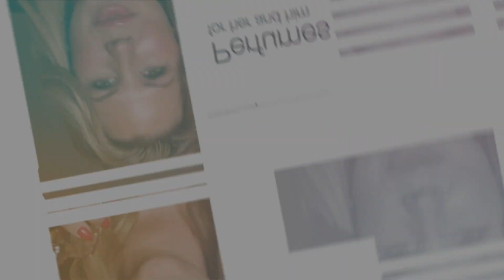10 head turner fragrances for men - Best men´s fragrances!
Turn heads with these 10 head turner fragrances for men. These are some of the best men´s fragrances that will make others notice you.

You will get attention and compliments with these great fragrances for men with notes like lavender, leather, oud, sandalwood, rose, raspberries and almonds.

These are some of the absolute best niche fragrances and designer fragrances for men from perfume houses like Dior, Le Labo, Initio, Paco Rabanne and Tom Ford amongst others.

Colognes mentioned in this video:
0:00 10 head turner fragrances for men
0:26 Le Labo Santal 33
1:04 Initio Atomic Rose
1:47 Guerlain L´homme Ideal Extreme
2:10 Paco Rabanne Dandy Me
3:00 Viktor & Rolf Spicebomb Infrared
3:25 Hugo Boss Oud Saffron
4:00 Emporio Armani Stronger With You Absolutely
4:29 Dior Rouge Trafalgar
4:48 Tom Ford Tobacco Oud
5:36 Jean Paul Gaultier Ultra Male

Thanx ;-)
/Sandra Solomon